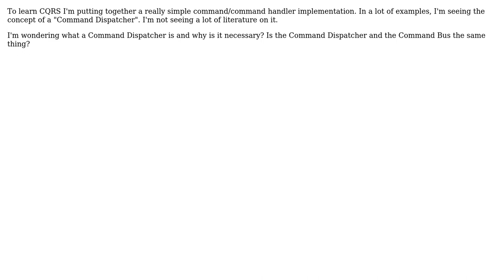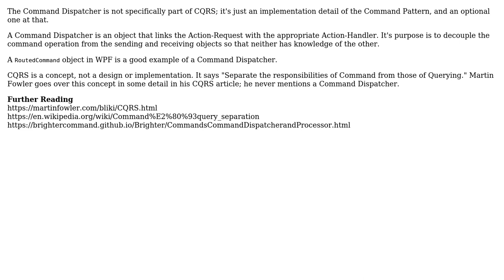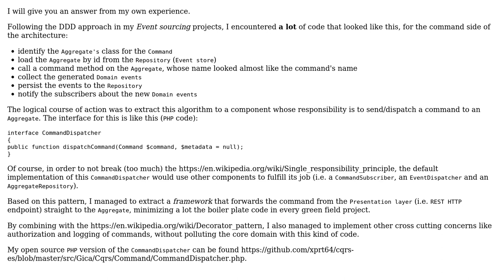Software Engineering: CQRS - What is the Command Dispatcher? (2 Solutions!!)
Software Engineering: CQRS - What is the Command Dispatcher?

With thanks & praise to God, and with thanks to the many people who have made this project possible! | Content (except music & images) licensed under CC BY-SA | Music | Images & others | With thanks to user Robert Harvey user Constantin Galbenu user anthonator and the Stack Exchange Network Trademarks are property of their respective owners. You are responsible for your own actions.